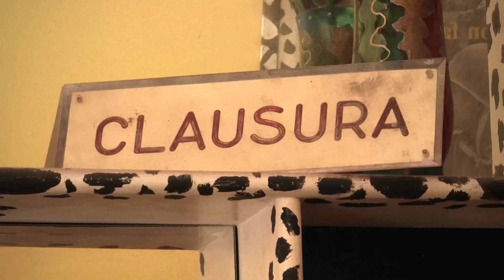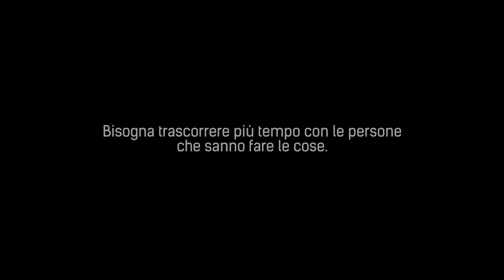QUIR - CREZI FOOD KIT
CREZI FOOD KIT

Un’etnografia del lavoro artigiano condotta con mezzi creativi per comporre una narrazione audiovisiva che racconta le storie degli artigiani vecchi e nuovi.